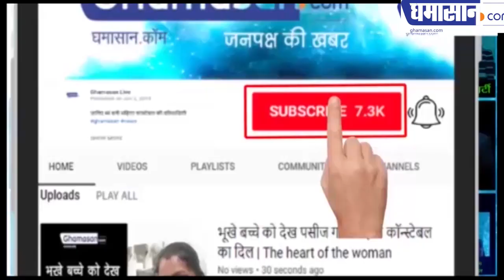साहित्य समागम के लिए लेखिकाओं में भारी उत्साह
समागम की चेयरपर्सन पदमा राजेंद्र से इंटरव्यू